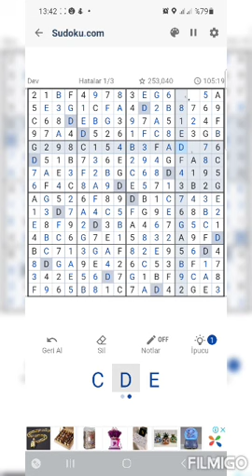game oyun sudoku shorts